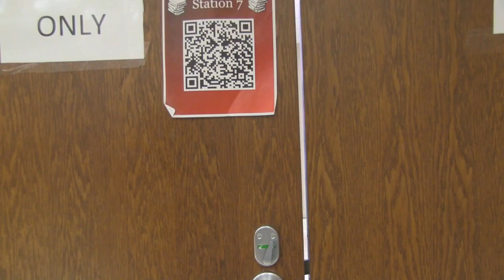Knock Knock Connor McCurdy